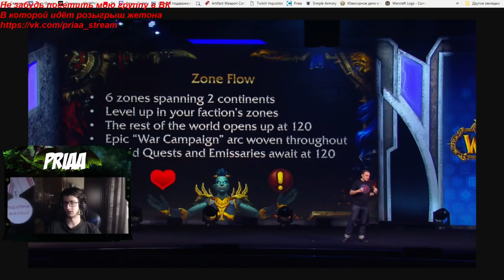Топ контент нового дополнения в World of Warcraft : Battle for Azeroth